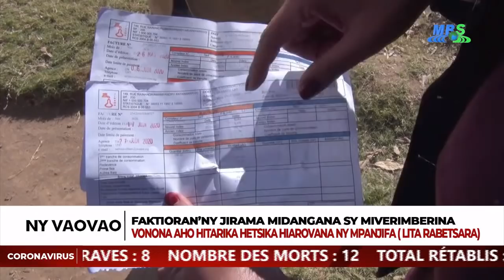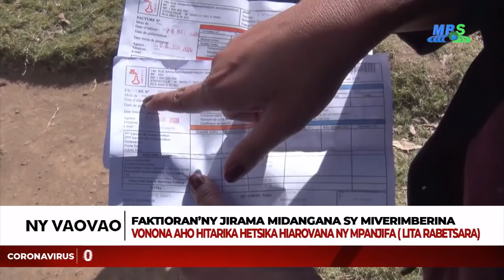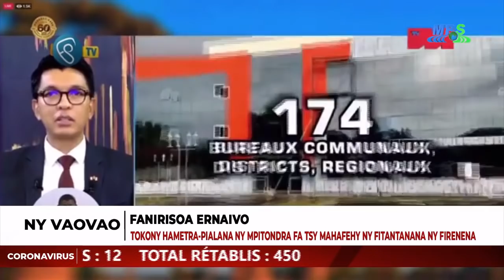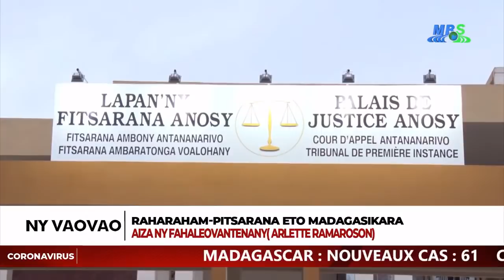VAOVAO MBS ALAROBIA 17 JONA 2020